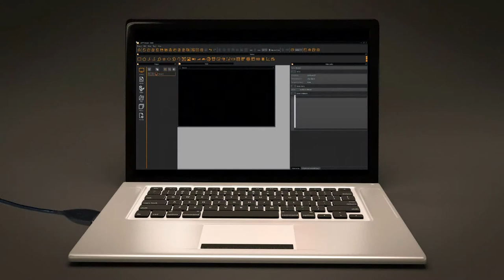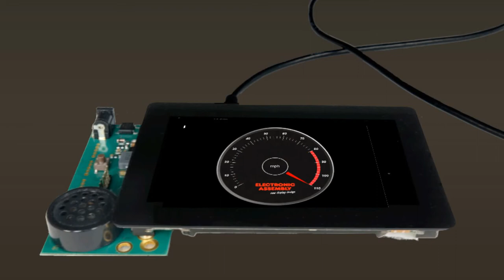uniTFTDesigner Meter Editor - Overview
This video show a short overview which and how a meter/gauge is created with this tool. Meter Editor is a part of "uniTFTDesigner" software tool for Windows. It's to design screens for "EA uniTFT" HMI displays

The relating displays are made by ELECTRONIC ASSEMBLY / DISPLAY VISIONS.